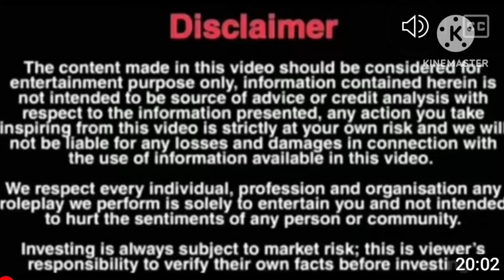Hansi ke famous Chand chole wala.